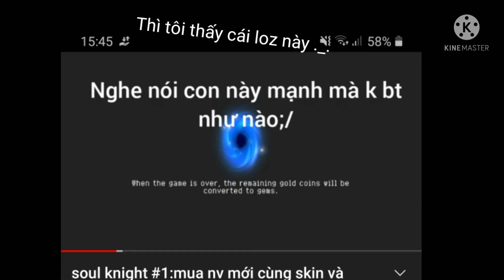Soul Knght : Căm minh hôm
Sắp tới sẽ có đều dài tập về soul knght nhá ae
Tại TnT Sbm ra vid về sk nên mình cứ ra lun:)))
Ae nào ủng hộ seri này comment ngay ở đuô8s để tôi làm nghe
Yêu~~~🥰😍🤩😘
Nhạc: Đĩa CD ở đó:)))